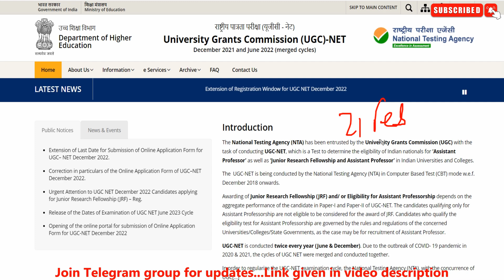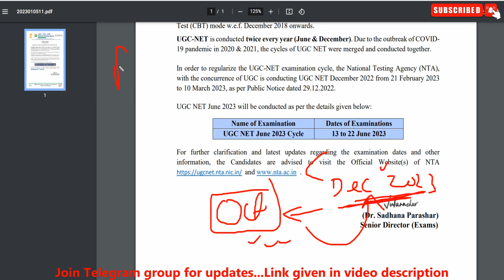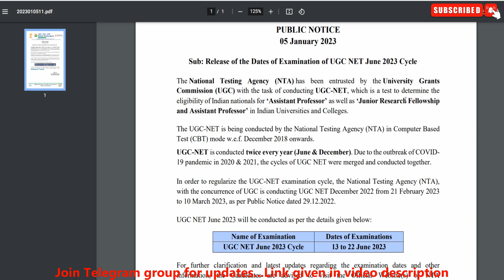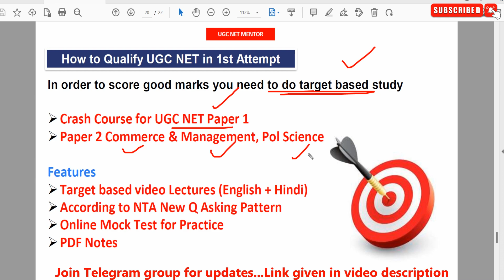💥Good News for UGC NET JRF Aspirants | UGC NET JRF 2023 | NTA NET 2023 | UGC NET MENTOR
How to Score 90+ in UGC NET Paper 1 ?